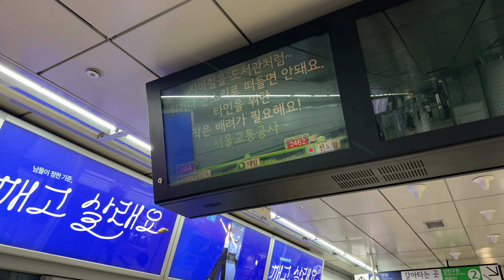[4K] 서울 지하철 2호선 내선순환 S2462 신도림역 진입(293편성)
2024년 8월 2일 촬영

2호선 내선순환 열차 신도림역 진입

The Inner Circle line train, approaching Sindorim Station